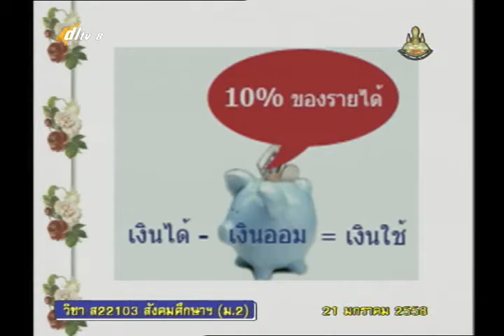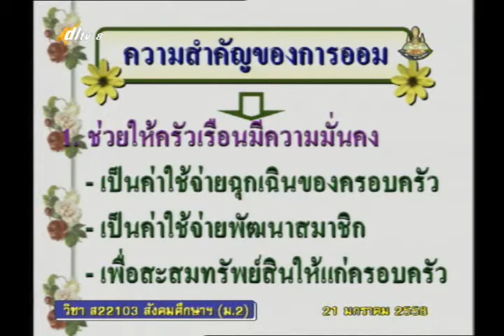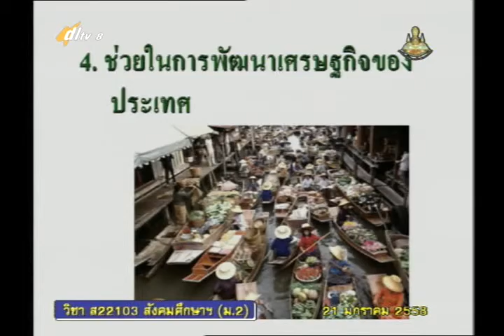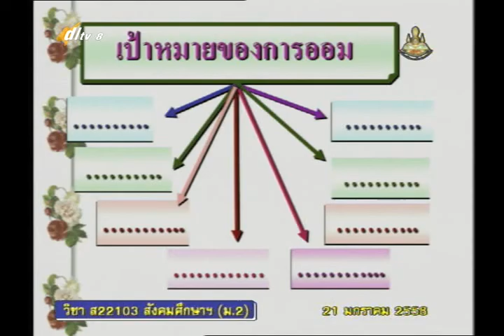041C+8210158+ส+การออม+socm2+dl57t2